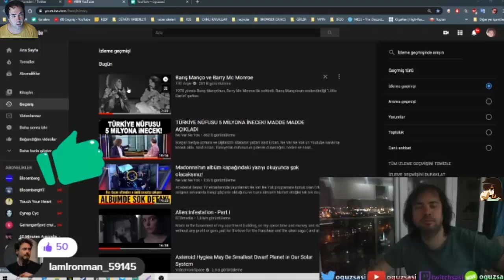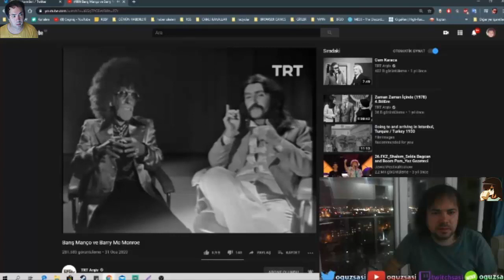Oğuz Sasi - Barış Manço ve Barry Mc Monroe Videosunu İzliyor 😂 -